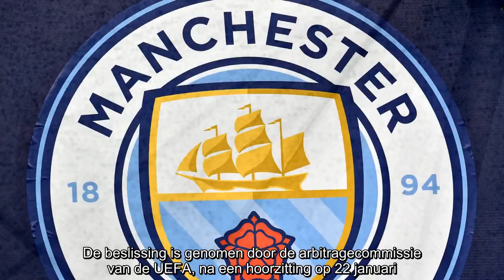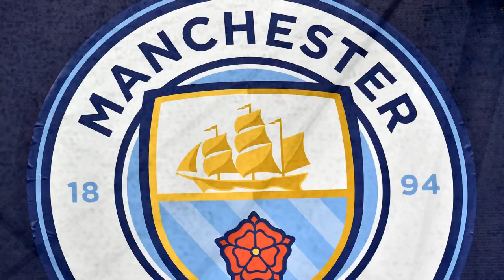Manchester City twee seizoenen uitgesloten van Europees voetbal